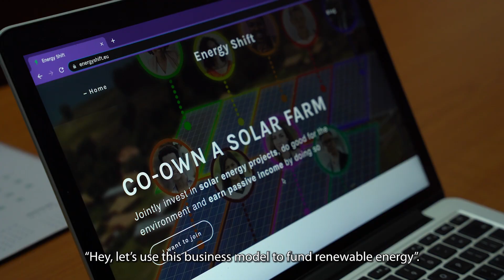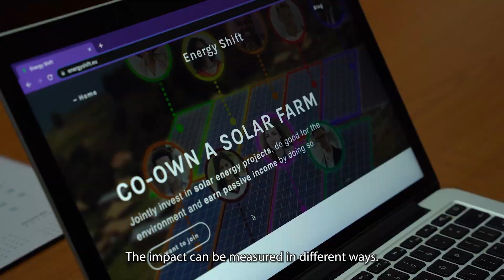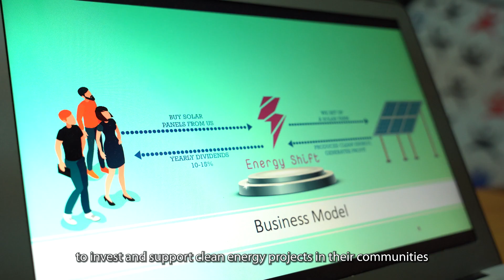EUSEW2021 | New blockchain platform enables European citizens to co-own solar parks and earn profit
Filip Koprčina, young Croatian innovator who founded start-up that allows individuals to earn a profit while contributing to a clean energy future, announced as a finalist in the upcoming EU Sustainable Energy Awards. VOTE NOW

Filip is one of three finalists shortlisted for the EU Sustainable Energy Awards 2021 in the Young Energy Trailblazer category. The award recognises outstanding activities carried out by young people (under 35) which advance the clean energy transition in Europe and inspire ambitious climate and energy action.

Meet all 12 outstanding individuals and projects, who are highlighted at the EU Sustainable Energy Week (EUSEW) 2021 for their innovation in energy efficiency and renewables